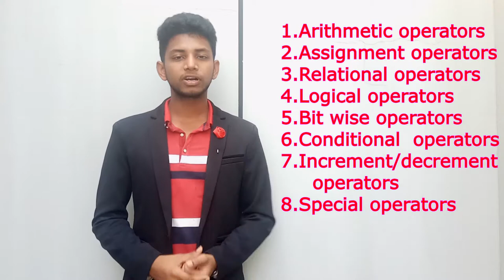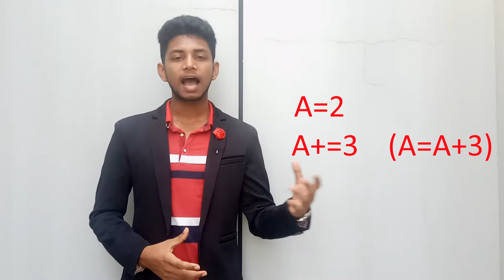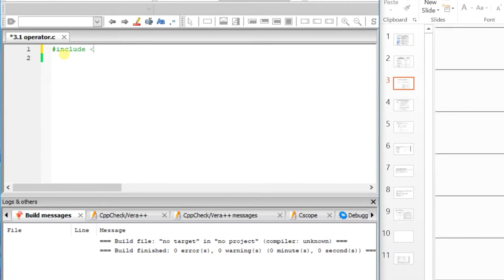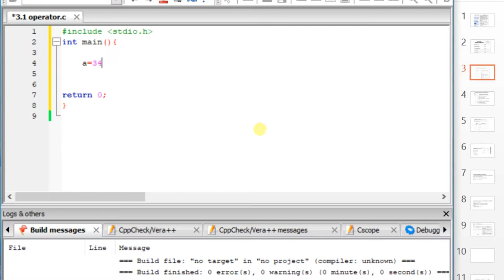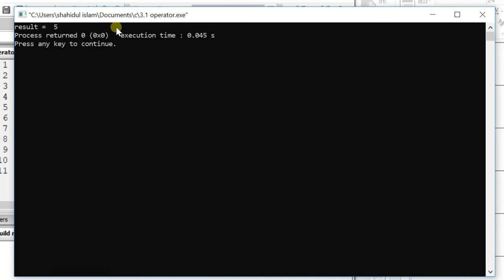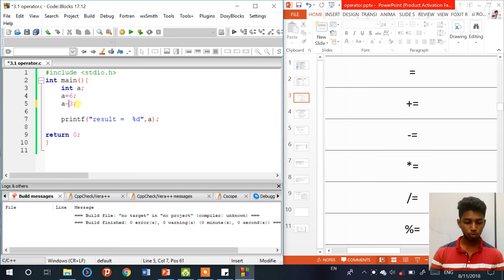3-1. what is Arithmetic and ASSIGNMENT OPERATORS | C Programming Tutorial bangla | by sirony